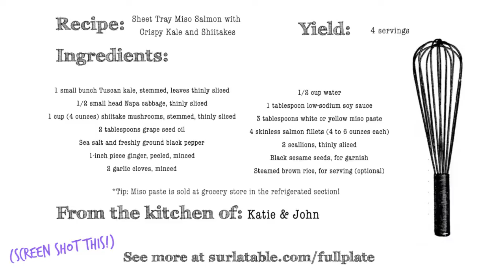FULL PLATE with Katie & John - Series 2, E02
Watch as Katie Couric & John Molner invite Sur la Table national chef Joel Gamoran into their kitchen to help them learn how to make delicious, healthy dinners that suit their busy lives.

In Episode 2, earthy shiitakes and crispy kale meet umami-rich miso salmon in a light, yet filling meal that’s ready in a flash.